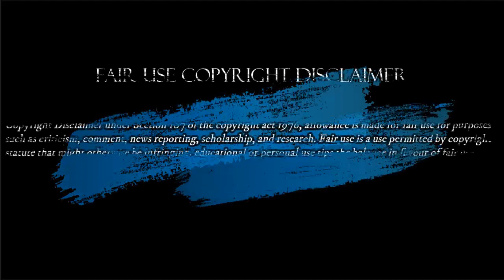Qué Pasará en Agosto / El Mes de la Verdad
Hacemos estos videos con la intención de educar a otros en una forma motivadora e inspiradora. No somos dueños de los clips y la música que usamos en la mayoría de los casos. Entendemos que está en correlación con el Uso justo correcto, sin embargo, dado que está abierto a interpretación, si algún propietario de los clips de contenido desea comunicarse con nosotros por favor escribanos al siguiente correo le responderemos tan rápido como sea posible.
 El Editorial Viernes 24 Julio